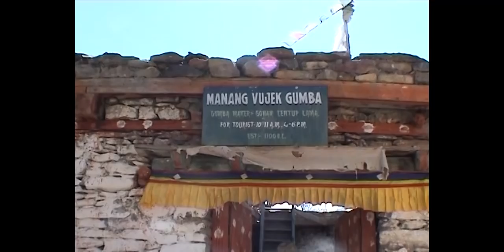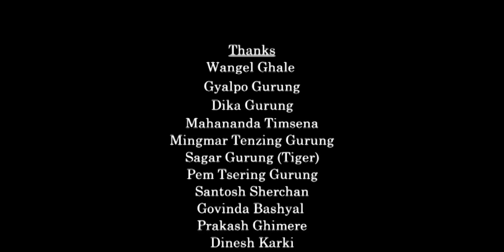NYESHANG (Mysterious Culture) - New Nepali Documentary Film 2019/2075 | Binod Gurung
NYESHANG (Mysterious Culture) - New Nepali Documentary 2019/2075 | Binod Gurung

Stil Photo: Tashi R. Ghale & Pradip Pokhrel
Title Music: Hari Lamsal